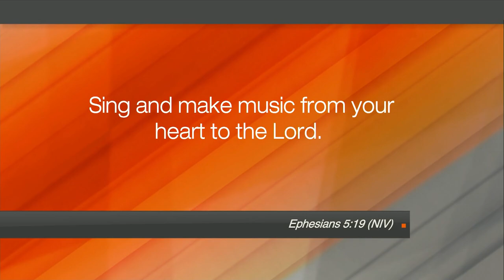Hope Today: "Risen to Save"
Contemporary Christian band "Risen to Save" performs some incredibly uplifting music and shares how the band's mission is to praise God and touch lives in a positive way.